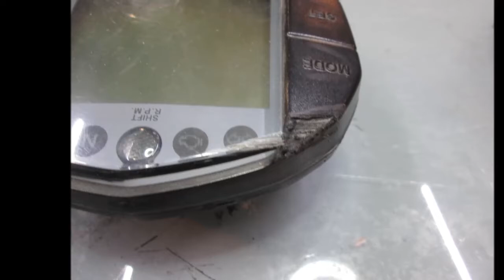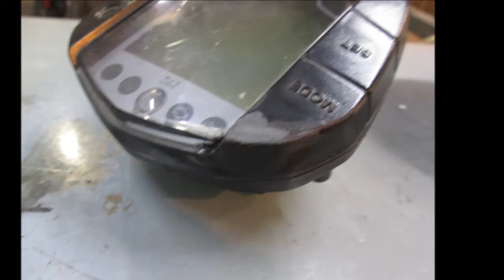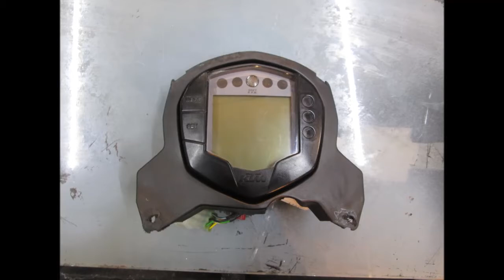KTM Duke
Motocicleta que sufrió un accidente, se rompieron plásticos y se desgastaron por fricción en el asfalto, se repararon los mismos y el plástico faltante se añadió con mas plástico, personalización de pintura y aerografia en tanque, dejo el link del proceso del tanque